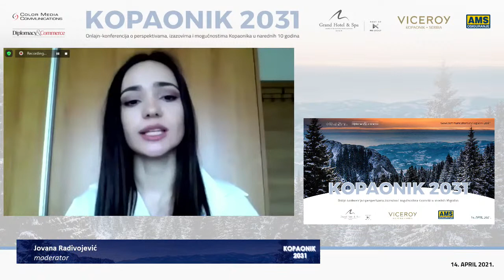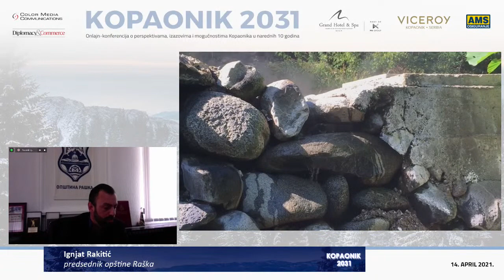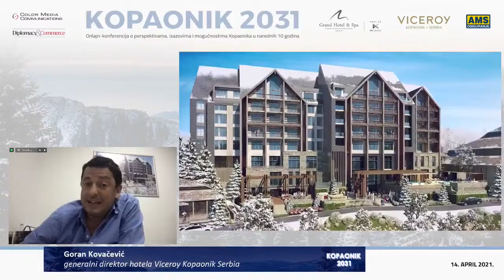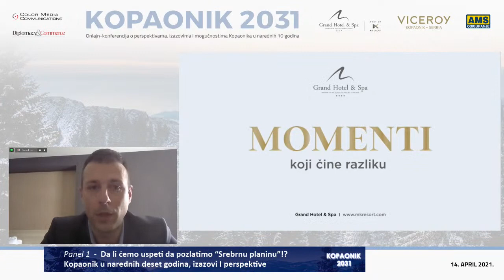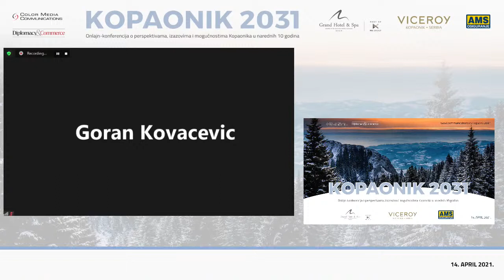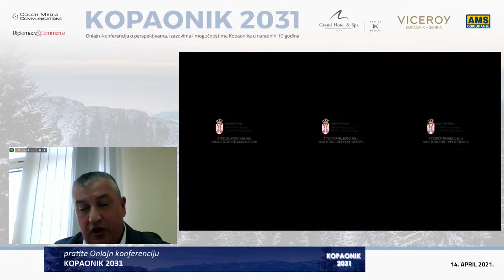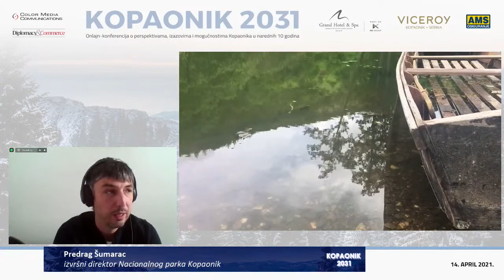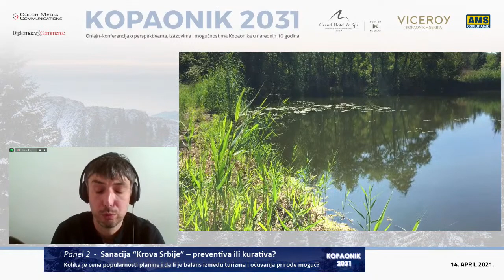"Kopaonik 2031", online konferencija, 14.04.2021.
Kompanija Color Media Communications  organizovala je konferenciju “Kopaonik 2031” sa ciljem da se od svih zainteresovanih strana čuje kakvi su izazovi i perspektive pred ovom planinom koja predstavlja jedan od najvećih turističkih potencijala Srbije.

Uvodna obraćanja:

dr Miroslav Knežević, državni sekretar za turizam u Ministarstvu trgovine, turizma i telekomunikacija
dr Olgica Miljković, menadžer za tržište Srbije Turističke organizacija Srbije
Ignjat Rakitić, predsednik opštine Raška

Panel I
Da li ćemo uspeti da pozlatimo “Srebrnu planinu”!?
Kopaonik u narednih deset godina, izazovi I perspektive

Goran Kovačević, generalni direktor hotela Viceroy Kopaonik Serbia
Radoš Đorđević, direktor MK Mountain Resorta i hotela Grand
Aleksandar Seničić, direktor Nacionalne asocijacije turističkih agencija Srbije - YUTA

Panel II
Sanacija “Krova Srbije” – preventiva ili kurativa?
Kolika je cena popularnosti planine i da li je balans između turizma i očuvanja prirode moguć?

Predrag Šumarac, izvršni direktor Nacionalnog parka Kopaonik
Radenko Cvetić, direktor Turističke organizacija Raška
Prof.dr Valentina Milosavljević, predsednica opštine Brus